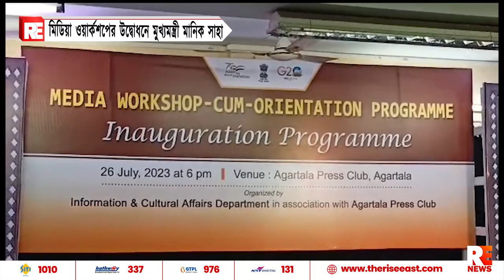মিডিয়া ওয়ার্কশপের উদ্বোধনে মুখ্যমন্ত্রী মানিক সাহা